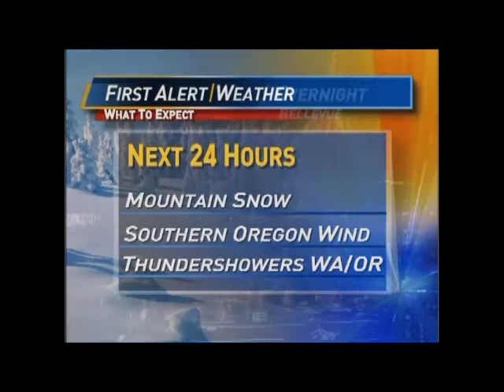Meteorologist Scott Elnes - Northwest Cable News 2010-2011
A resume collage of three days of forecasting in which day one included record flooding; day two had more flooding and mountain snow warnings; and day three included a rare tornado through central Oregon.